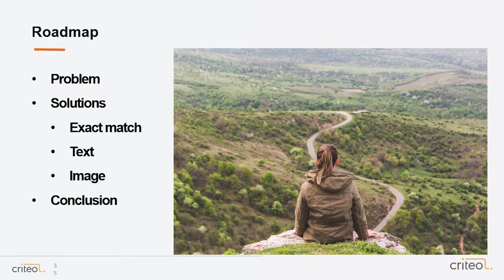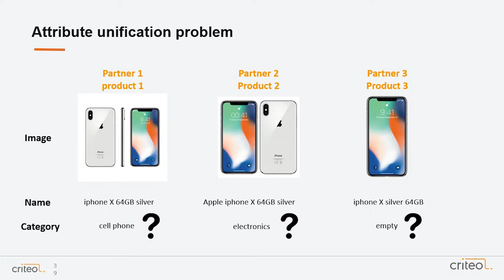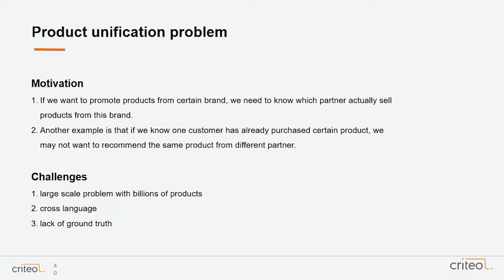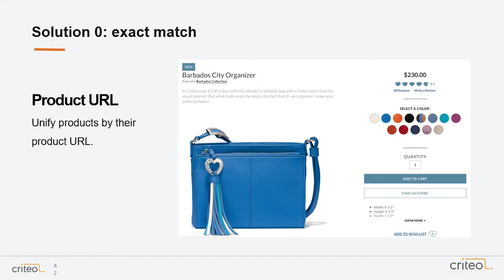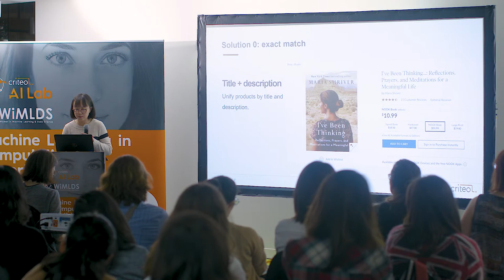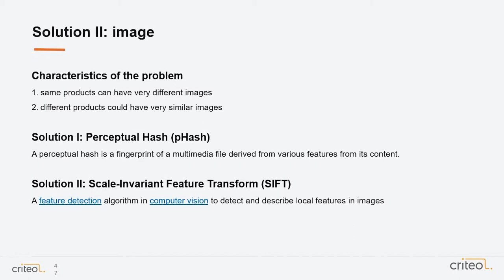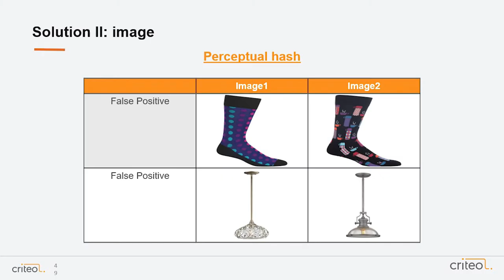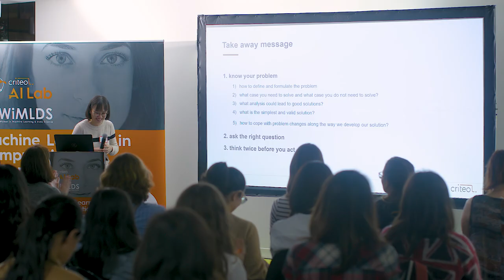Building a Universal Catalog - Fengjiao Wang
Women in Machine Learning & Data Science and Criteo AI Labs unit forces to highlight female role models within tech organizations.

On the occasion of our co-organized meetup, research Scientist Fengjiao Wang will offer expert advice on scaling ML systems to process billions of predictions and effectively catalogue data sets.